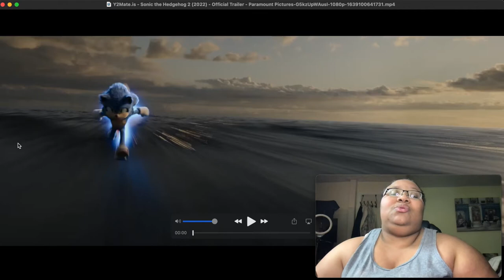Sonic the Hedgehog 2 (2022) - Official Trailer Reaction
Help me to make better quality videos for you, I know without a doubt, I know the Quality could be better help me greatness with the channel. Welcome to the channel everyone. Let's make this year the best!

If you Like the  Video don't forget to Like, Subscribe and Comment down below, Please don't forget to turn on the notification bell so you can be notified when I upload a new video. And let me know what you would like to see next on Camille Reacts and More.

I also would like to do reviews/reactions of everything even if it's not music, it can be anything that you want to see from News,  games, Movies, Entertainment, your favorite YouTuber/channel and more. Don't forget to post the link in the Comment Section, Let me know what you want to see come to the Channel.

 Love you And and Stay blessed TIll Next Time!